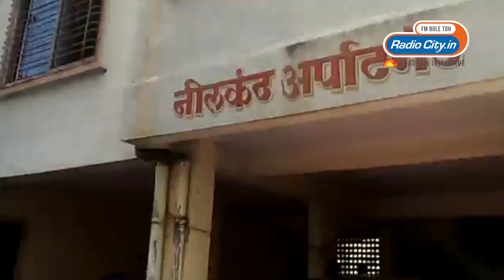FAKING KHABRE - 02